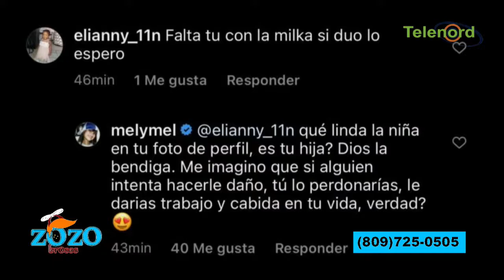Melymel no está en hacer la paz con Milka